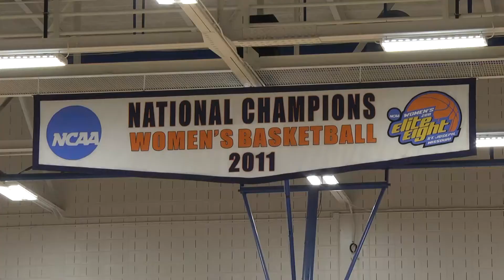Middle School Honor Roll at CSU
CCPS Middle School Honor Roll students were invited to Clayton State University for an afternoon of Basketball, fun, and appreciation of their hard work.